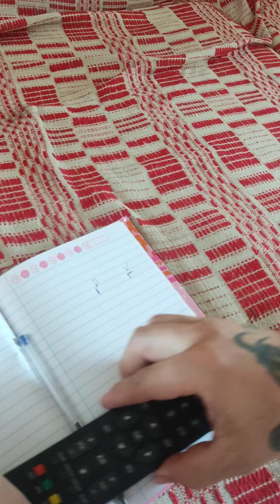DESAFIO DE NERF' !!! 😎😎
disputa entre eu e meu pai ! ganha quem fechar o quadrado , e aumenta a dificuldade a cada tiro 😁😭😂👍🏾